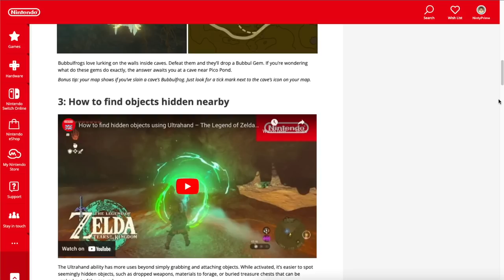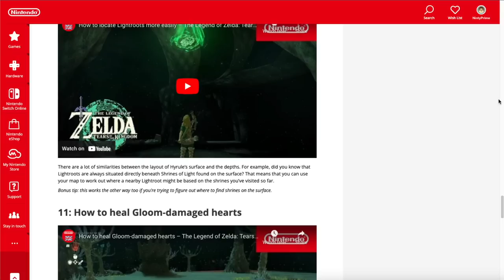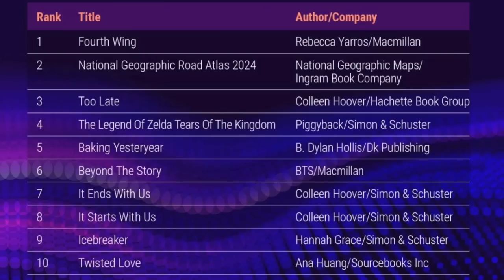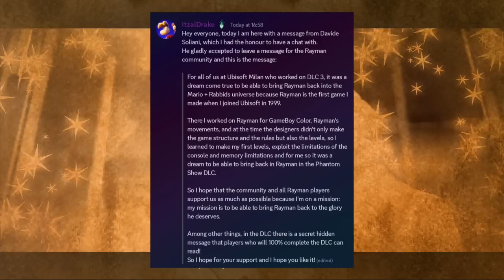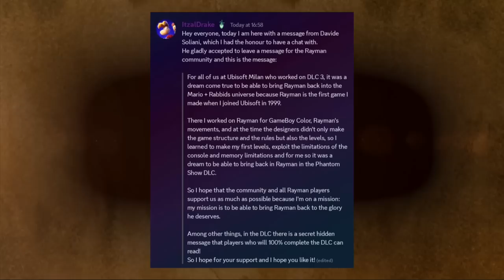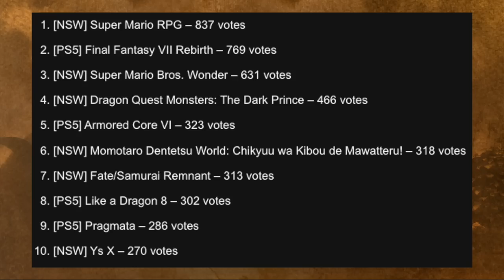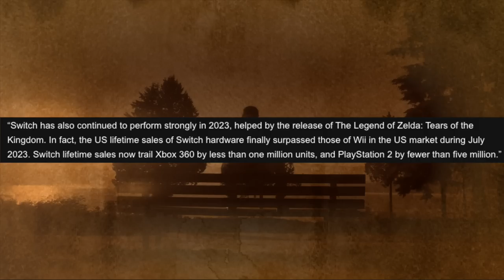Tears of the Kingdom's Strange Update + Super Mario RPG News | Prime News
We have a slew of news today for Nintendo Switch, including some strangeness with Tears of the Kingdom, a little nugget on Super Mario RPG, and more!

Thank you everyone for your continued support!

00:00 - Intro
00:41 - Strange News for Tears of the Kingdom
02:32 - A New Rayman Game is Teased?
05:08 - Super Mario RPG News
07:09 - Nintendo Switch is the 3rd Best Selling Platform of all Time in the US...
9:01 - Sega & Atlus Major News Event Incoming
10:49 - Closing Thoughts